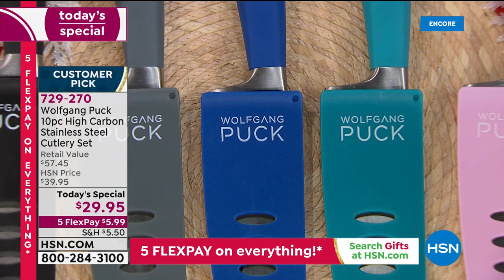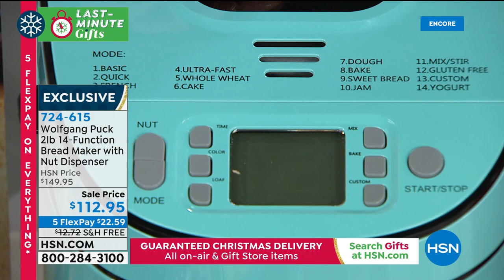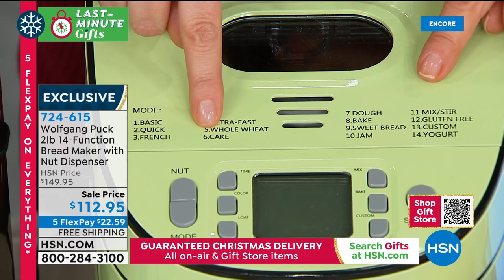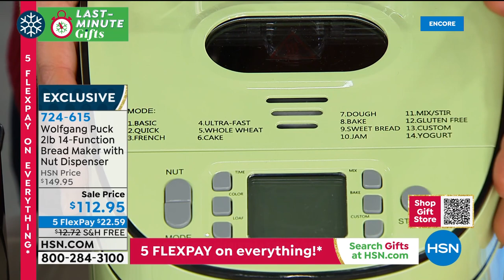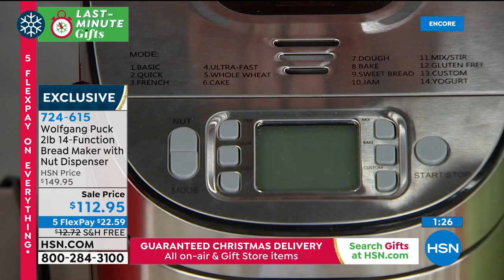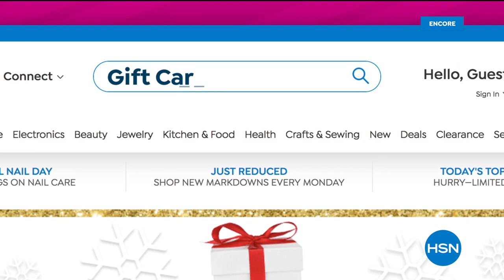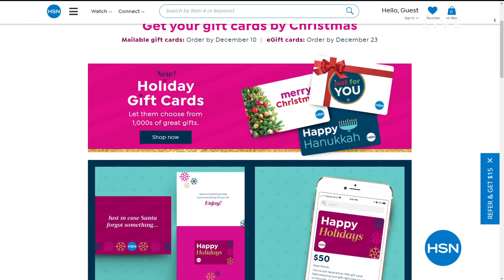HSN | Chef Wolfgang Puck Holiday Gifts 12.15.2020 - 06 AM